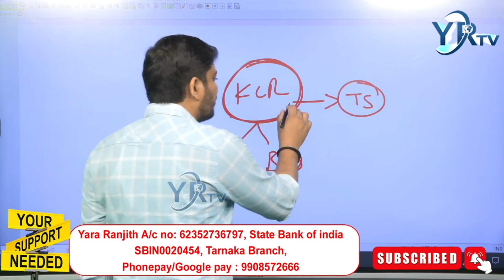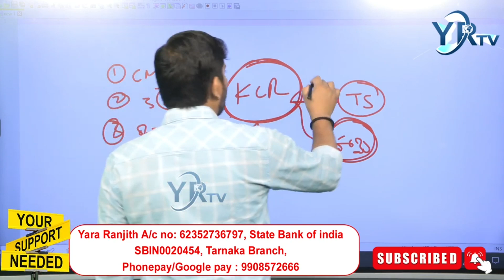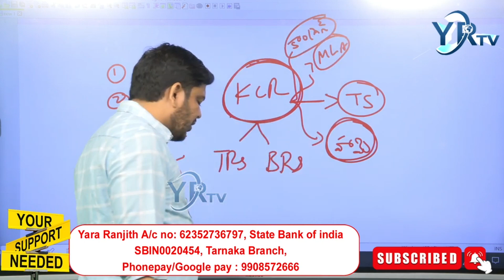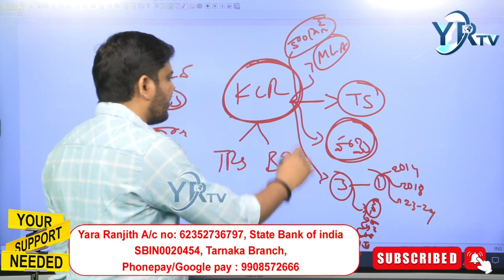కెసిఆర్ ఓటమికి నాంది ఇదే కదా...? | YR TV Telugu